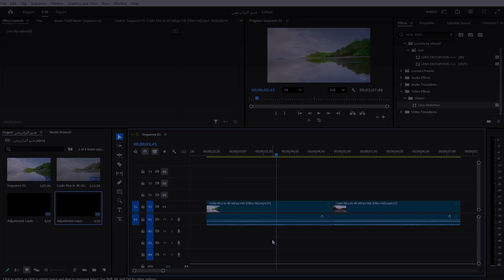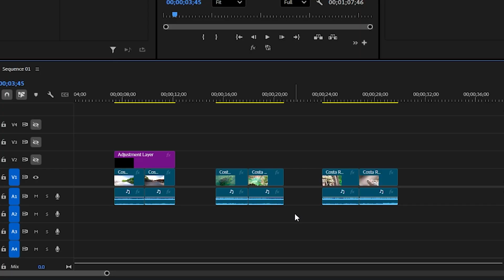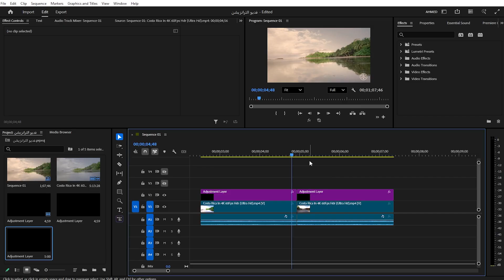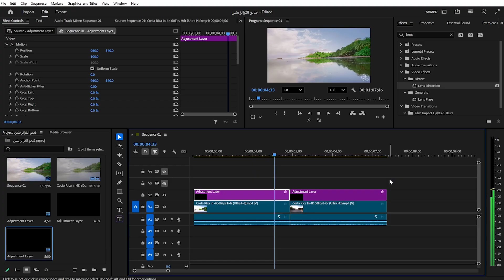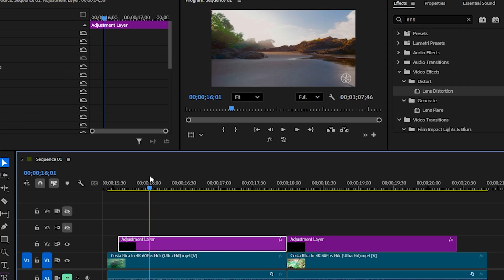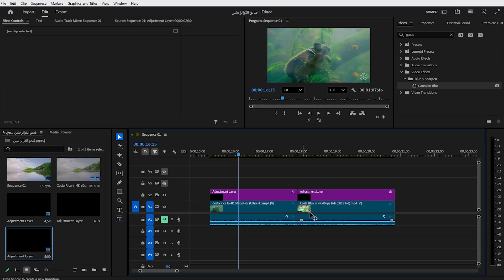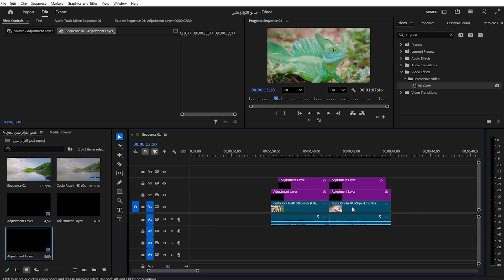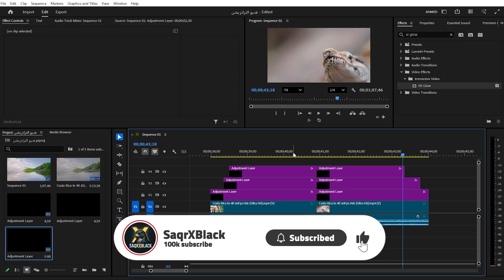أفضل انتقالات احترافية في بريمير برو بدون Plugins !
في الفيديو ده هتتعلم أفضل 3 انتقالات في بريمير برو تقدر تستخدمها بسهولة وبدون أي Plugins خارجية.
الانتقالات دي هتدي لمونتاجك شكل احترافي وسلس وهتخلي الفيديوهات بتاعتك مختلفة وجذابة أكتر.
سواء كنت مبتدئ أو محترف في المونتاج، الفيديو ده هيكون مفيد ليك وهيساعدك تطور مستواك في استخدام برنامج Adobe Premiere Pro.

✨ مميزات الانتقالات اللي هتشوفها:

سهلة التنفيذ وسريعة.

مش محتاجة أي إضافات خارجية.

هتخلي شغلك يبان احترافي.

أفضل انتقالات في بريمير برو، 3 انتقالات إبداعية بدون إضافات، Adobe Premiere Pro Transitions، مونتاج احترافي، تعلم بريمير برو للمبتدئين، تأثيرات الانتقال Premiere Pro.

 أفضل 3 انتقالات في بريمير برو | بدون Plugins واحترافية